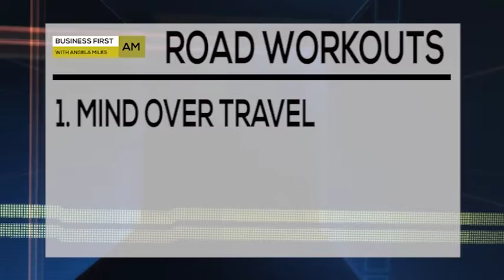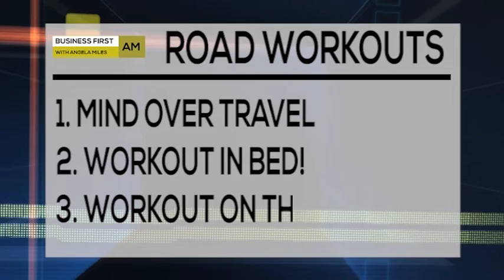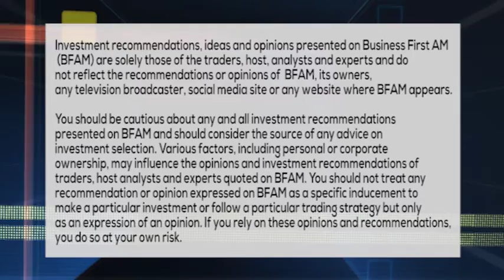WORKING IT: TRAVEL WORKOUTS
Stephanie Mansour has simple workout tips that can help you get toned while you travel!